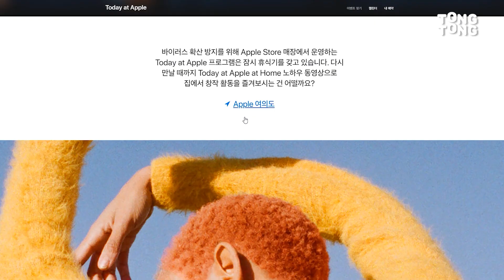애플 여의도 가기 전에 '이것' 예약하세요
드디어...! 우리나라 두 번째 애플스토어가 여의도에 생겼습니다.
오는 26일 오픈이지만 제가 빠르게 다녀왔는데요✌
층고가 낮아서 가로수길보다 크기가 좁아보였는데
면적은 비슷하다고 하네요.

가기 전에 꼭 Today at Apple 예약하고 가보세요.
가지고 계신 애플 기기를 더욱 잘 활용할 수 있는 Tip을 알려주더라고요.

빠르고 유용한 테크소식 알려드리는 통통테크

ㆍ기획/취재 : 하은진 (Instagram , Clubhouse @so_havely)
ㆍ촬영 : 이동욱
ㆍ편집 : 구자민
ㆍ썸네일 : 하은진

✔️연합뉴스가 만드는 IT, 자동차, 테크 전문 채널 '통통테크'
✔️광고, 인신공격, 허위사실 유포 등의 댓글은 삭제될 수 있습니다.